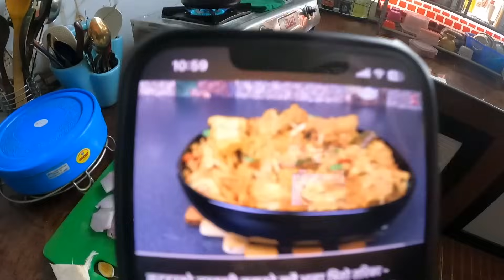MINSAN GANITO KAMING MAG ASAWA DAPAT BALANCE LANG AT TIKMAN NATIN DALA NI DEEPAK!|FILIPINA IN NEPAL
About me:
I’m a Filipina who lives in Nepal and is married to a Nepali. Join me as I share my every day journey